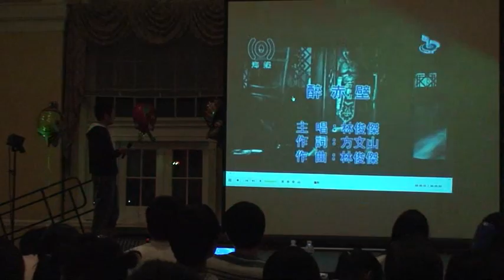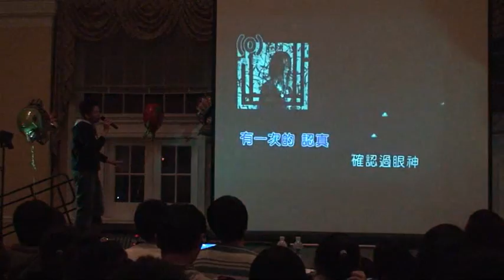UVACSSS 2008 Karaoke Li Fei